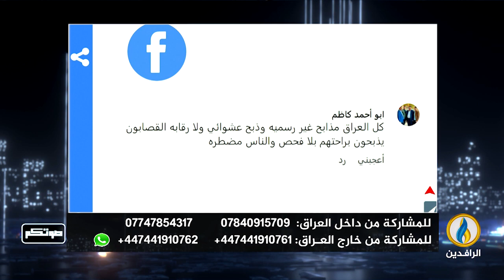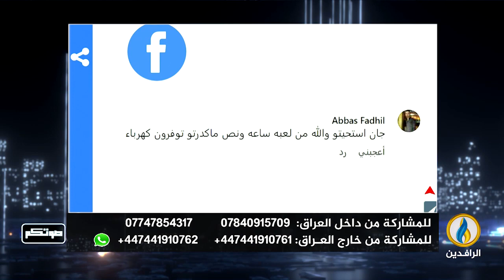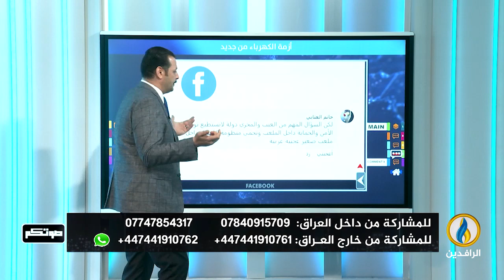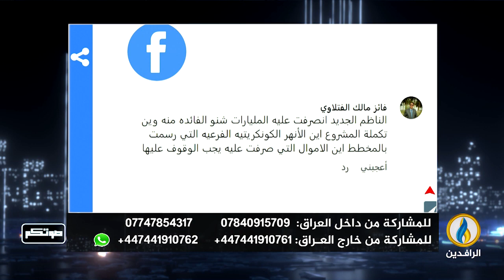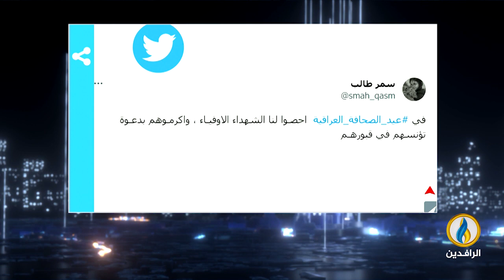صوتكم | 14 - 6 - 2023